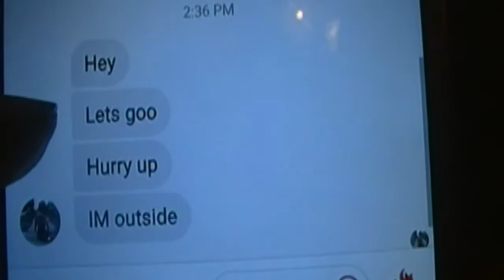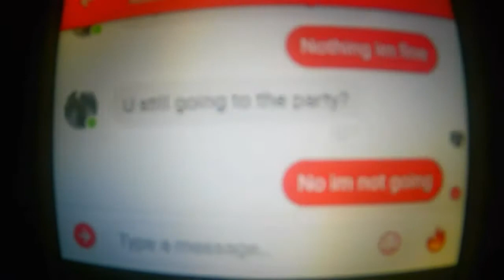Last Life (Original YouTube Series Trailer)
How's it going everyone. Back with something new and fresh for my channel. I really do hope u all love this new series on my channel.

Thanks for running​ in everyday week!